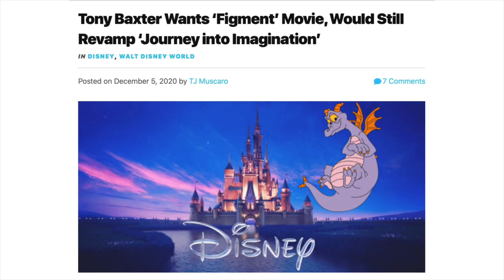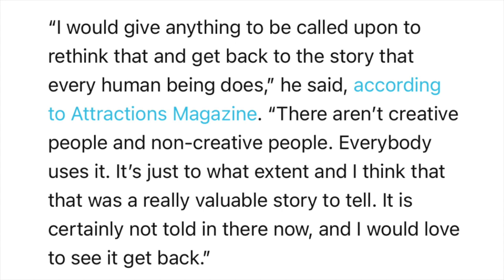Tony Baxter wants a Figment movie and ride retheme!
Journey into Imagination with Figment is one of my favourite attractions at Epcot - therefore I was VERY excited when Tony Baxter expressed interest in creating an animated feature film! Watch this video to find out more!